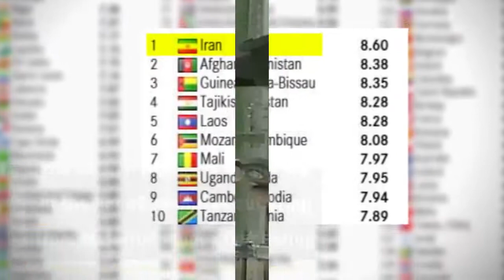How did the mullahs regime destroy Iran's economy?